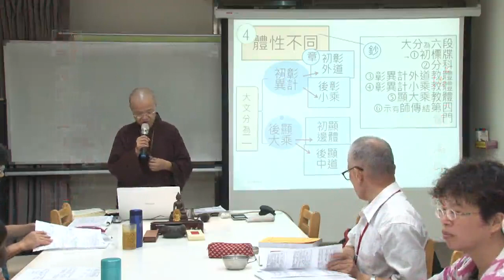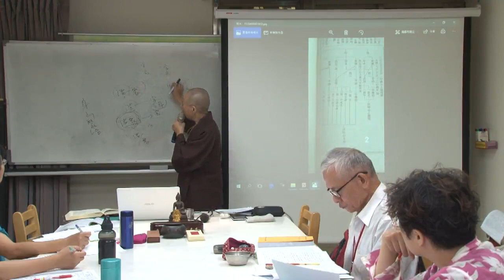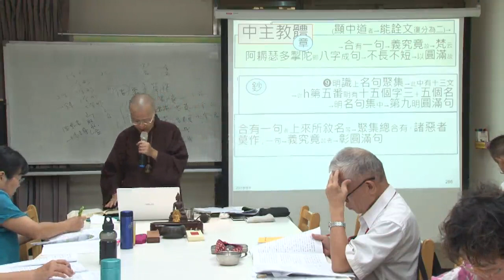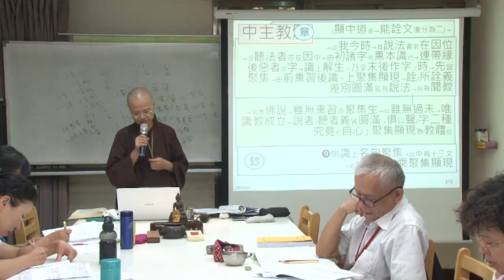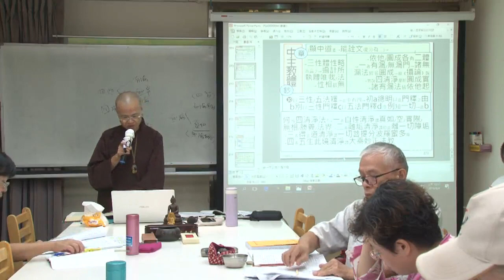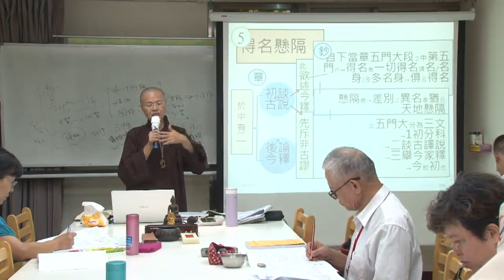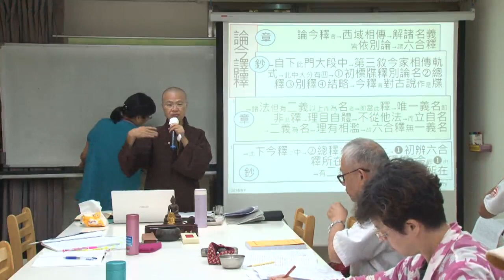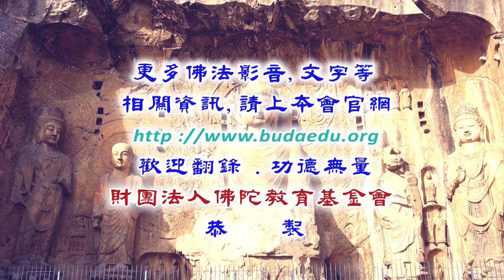唯識理論--第016集/法緣法師主講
唯識理論 (已圓滿-共152集)
第四屆/假日佛學院/法相宗/
主講者：法緣法師
啟講日期：2018年04月07日
演講地點：本會地下室教室(二)